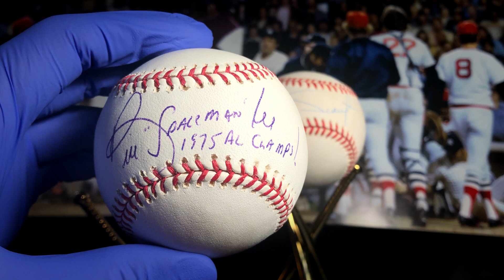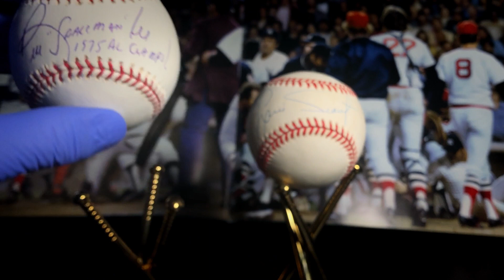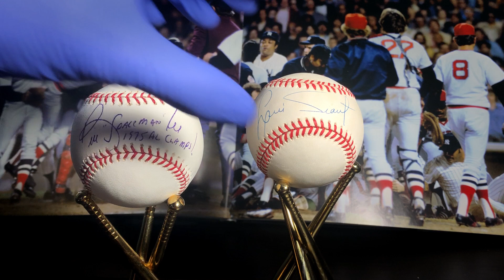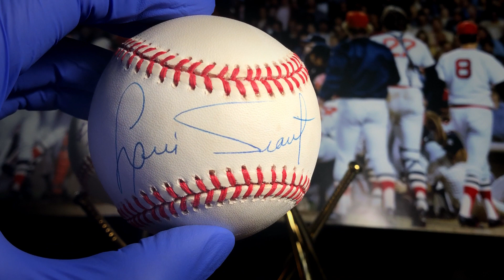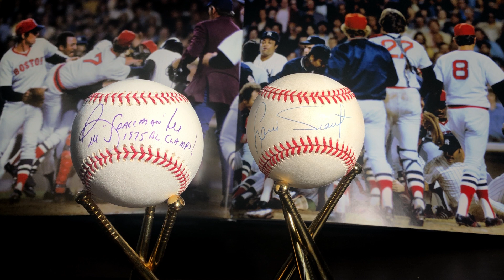Mail Day | Bill Lee & Luis Tiant Autographed Baseballs